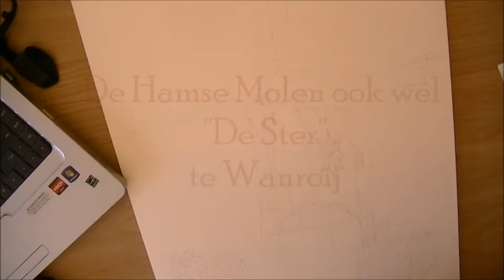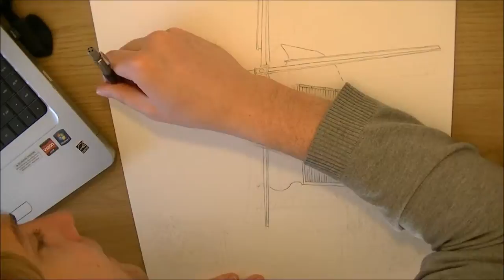De Hamse Molen Wanroij tekenen ► Emiel Schaap ◄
De Hamse Molen Wanroij getekend door Emiel Schaap